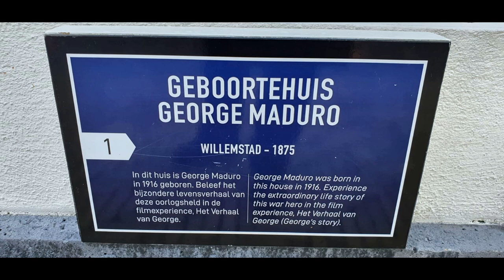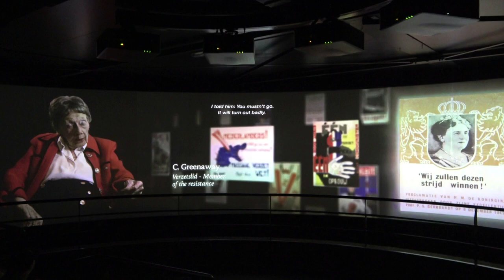Het verhaal van George Maduro 7-8-2020